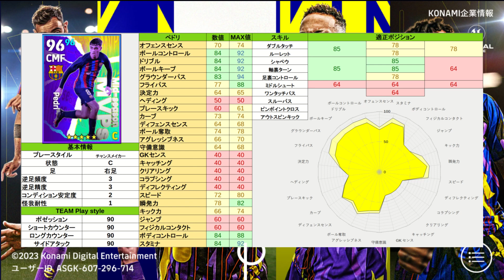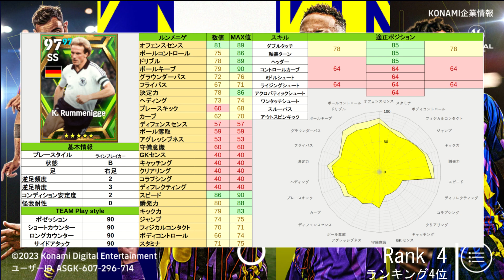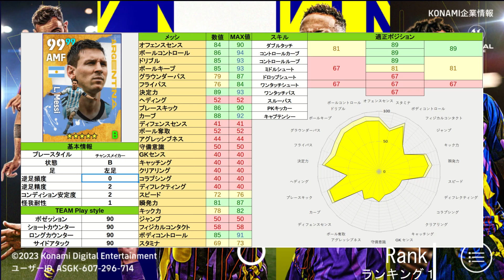efootball Phase 8 day13 devision1 usage Ranking 1~15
efootball devision1 usage ranking from 1 to 15
ディビジョン1の選手使用率ランキングです。参考にどうぞー

コンデイションの波は更新前の値になります。
動画にご要望あれば、コメント欄まで　どうぞー